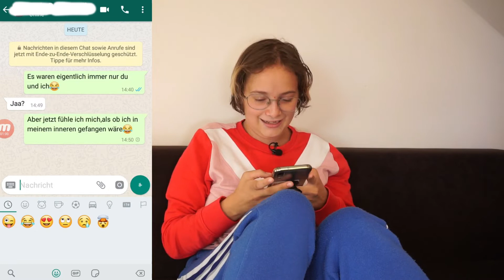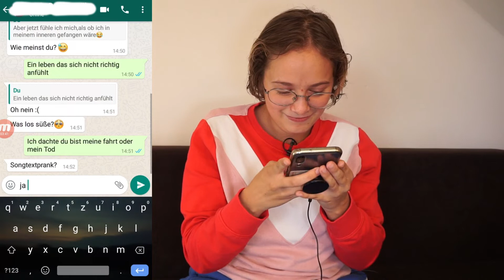Songtext PRANK // Better (von Lena & Nico Santos)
Hoffe euch gefallen meine Videos!
Folgt meiner Freundin auf
Love U ❤️ eure Jessie